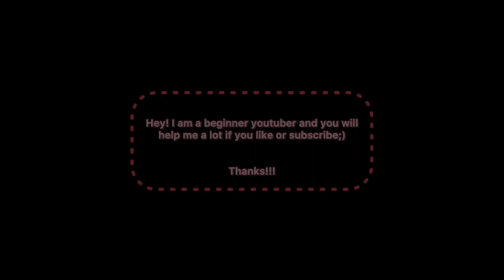netherite sword + bow + trident = ?